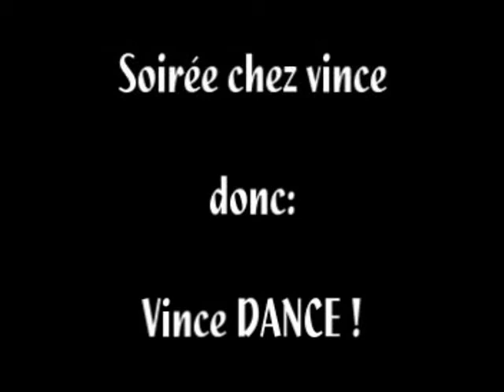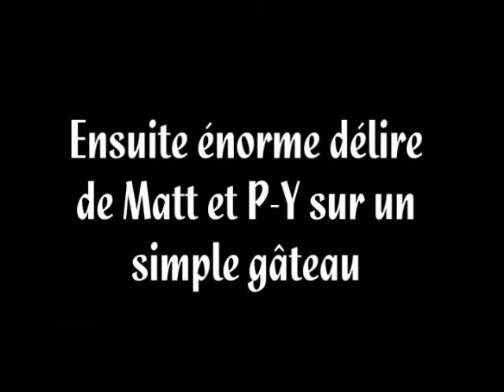soirée chez vince top délire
Voila une petite vidéo d'une soirée chez vince avec Julie Matt P-Y et Vince lui même. Repas très sympathique et bonne ambiance !